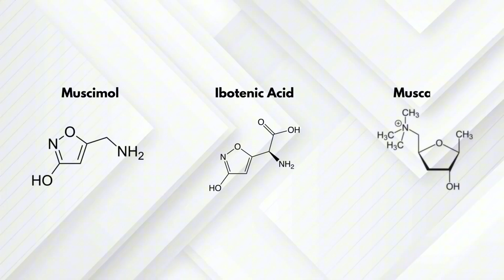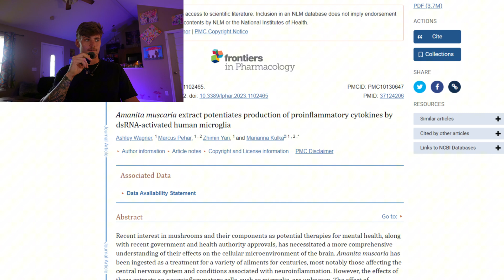Amanita Muscaria: The Mushroom That Made Myths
Amanita Muscaria. It’s not just the mushroom you recognize from video games or storybooks. We'll explore the historical and cultural significance of Amanita Muscaria and debunk some common myths about this iconic fungus.

I've interacted with Amanita Muscaria extensively and want to share what I've learned about its legal status, market presence, and potential benefits. We'll also discuss how it compares to more common substances and address the misconceptions that often surround it.

What to Expect:
A breakdown of Amanita Muscaria’s properties and effects.
Insights into the emerging market around this mushroom.
Discussion on its legal status and how it's often misrepresented.